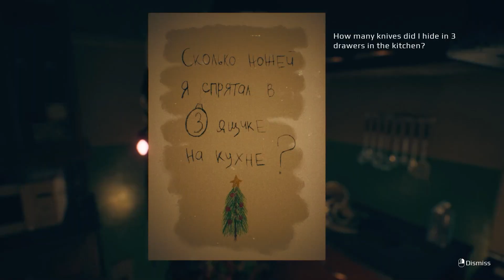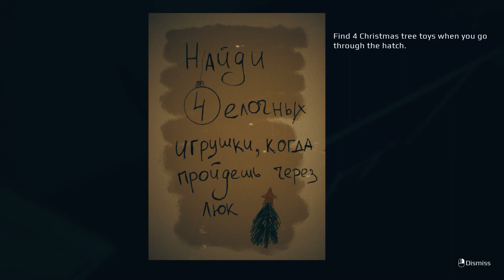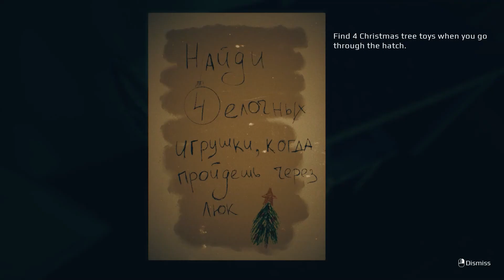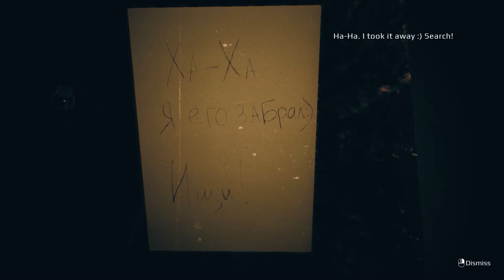GAME : SEPTEMBER 7th / คลายเคลียดความรู้สึก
หันมาผ่อนคลายหาแรงบันดาลใจจากเกมส์เผื่อได้บีทดีๆ
แต่ได้ความตกใจแทน
เรื่องตัดต่อผมตัดไม่เป็นนะคับถ้าดูงงๆก็ขออภัย